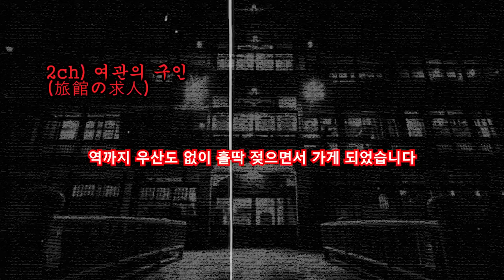유명한 2ch 괴담) 여관의 구인ㅣ추천!!과 구독!! 알림설정!!부탁드립니다^^ 많은 힘이 됩니다ㅣ일본괴담ㅣ귀희(鬼姬)의 일본괴담(日本怪談)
감사합니다^^

[여관의 구인]

출     처 : 2ch, 5ch

引用元：2ch, 5ch

投 稿 者：旅館の求人

pixabay
black-sunrise-dark-ambient-soundscape-104846